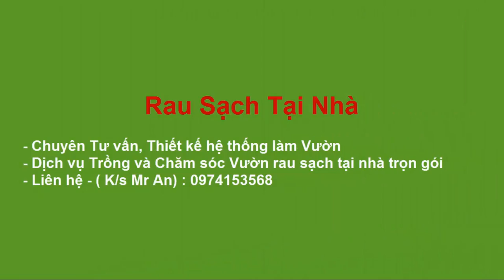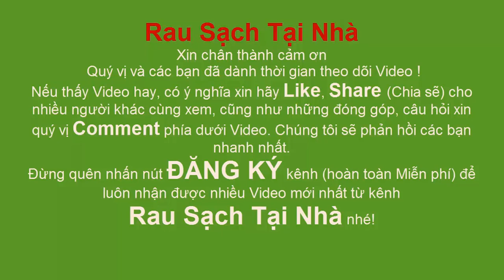Hướng dẫn chi tiết cách Chăm Sóc, Cải Tạo lại ĐẤT sau mổi vụ Gieo trồng đạt hiệu quả cao ll Rau Sạch